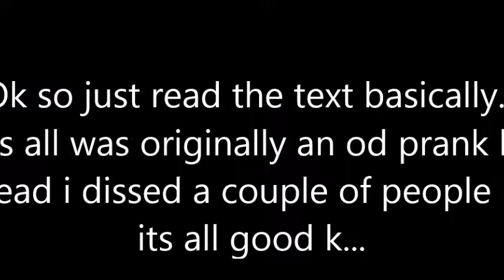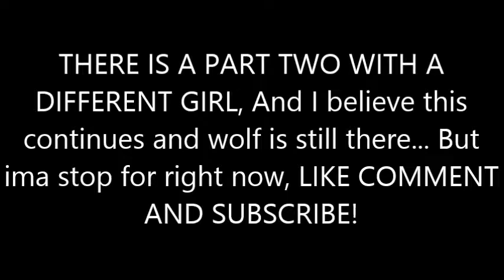Roblox OD Prank Fail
I FORGOT THE MUSIC GUYS OH WELL THATS NOT THE POINT THE VIDEO IS SORTA FUNNY WITHOUT IT